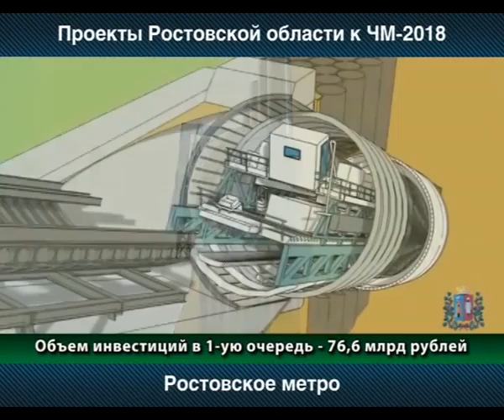Главное. Бизнес, 7 ноября